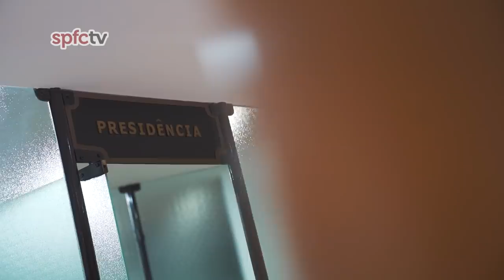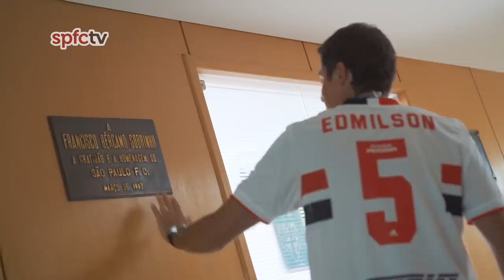WILLIAM E EDMILSON NO MORUMBI | SPFCTV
Reforço do Tricolor para a temporada, William foi apresentado nesta quinta-feira (01/04) e concedeu entrevista coletiva. Antes de vestir a camisa do São Paulo e receber as boas-vindas do Presidente Julio Casares, o jogador foi recepcionado por Edmilson no Morumbi.